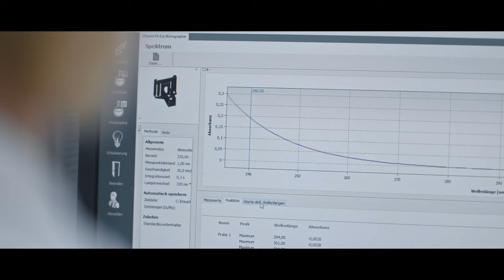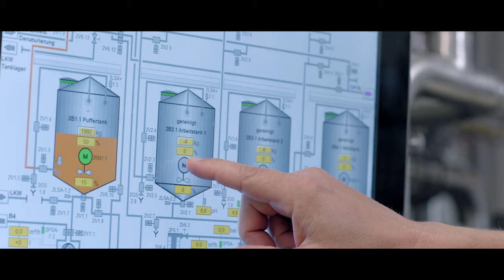Salus - Unsere Kraft liegt in der Natur